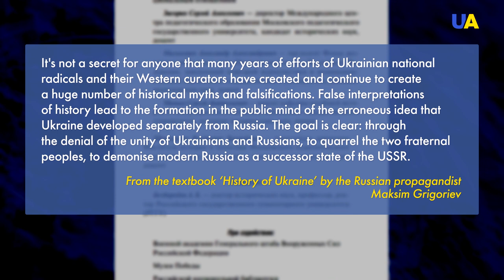Children on the temporarily occupied territories of Ukraine are subject to harsh propaganda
'Brainwashing', generating nostalgia, the cult of personality, and hatred towards the rest of the world – a North Korean propaganda scenario is currently being implemented in Russia. Textbooks in the pseudo-history of Ukraine, justification of war against Ukraine, and spreading the language of hatred are common practices. Learn more about the reality of propaganda in the modern 'Russian world' – learn in our report.